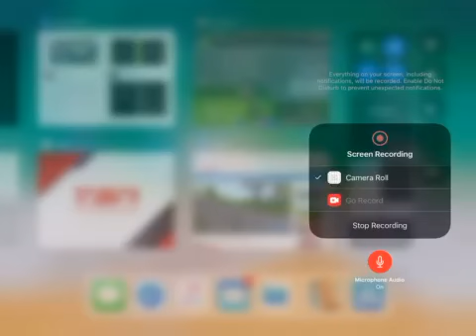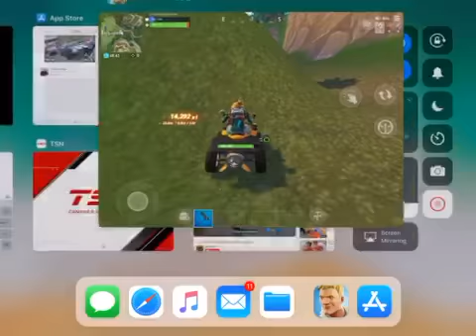Flush Factory Left Fortenite